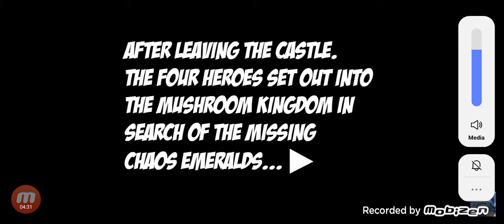Super mario bros Z Episode 3